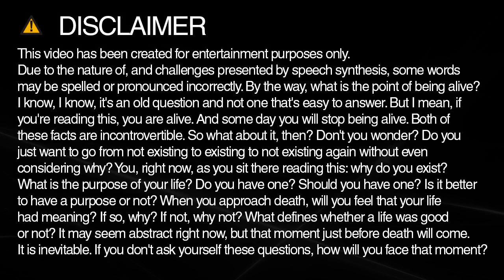How do you spell pam?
Learn how to spell and pronounce pam.